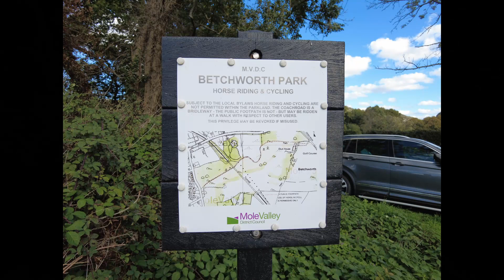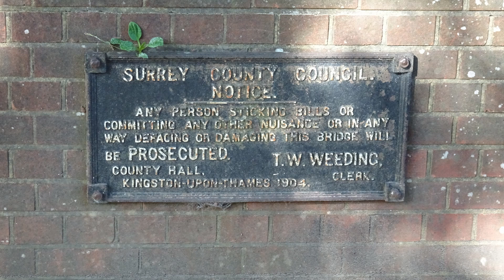Additional Brockham Walk